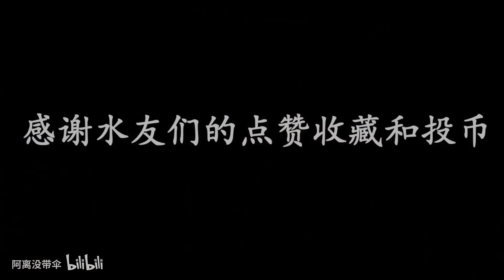王者荣耀：高端局必抢的老夫子，为何在低端局没人玩？